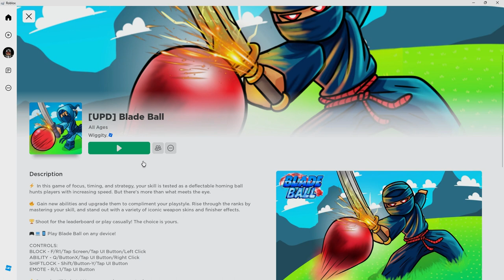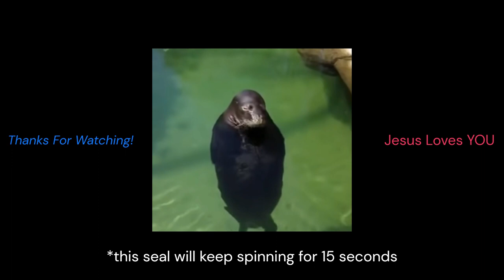Why Is EVERYONE Playing This Game?! (Roblox Bladeball)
this is actually pretty fun lol (first long form vid in a WHILE)